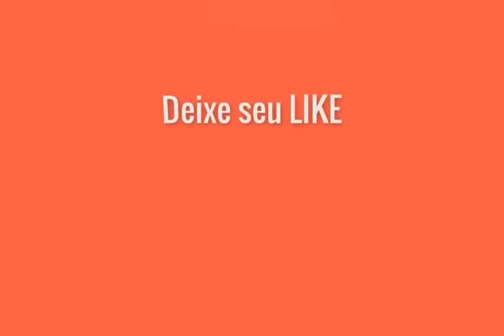PUDIM SEM OVO E SEM IR AO FORNO.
No vídeo de hoje vou ensinar a fazer uma sobremesa deliciosa.

Meus vídeos são simples e feitos com muito amor. 🤗

Meu Instagram de vizinhas do lar: @vivi_alves43